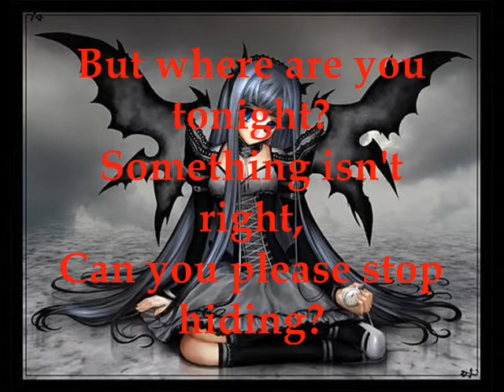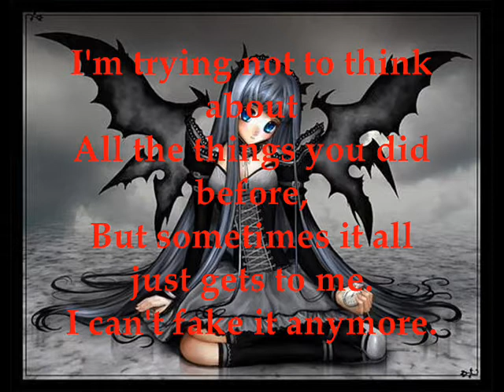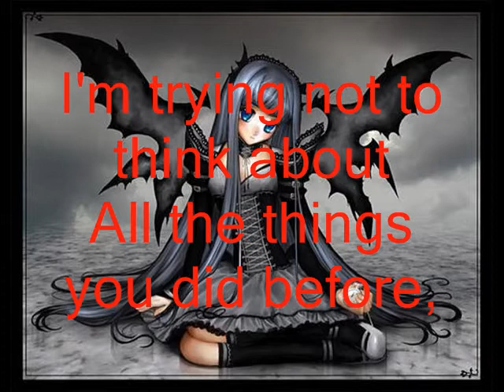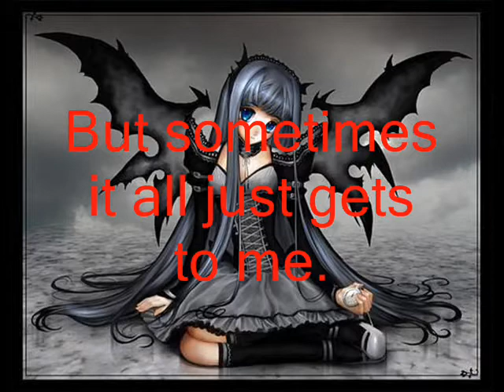kerli bulletproof lyrics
ps first lyric video so timing may be a little off